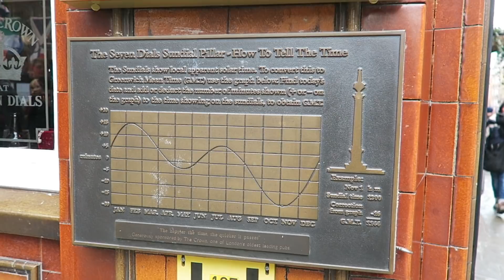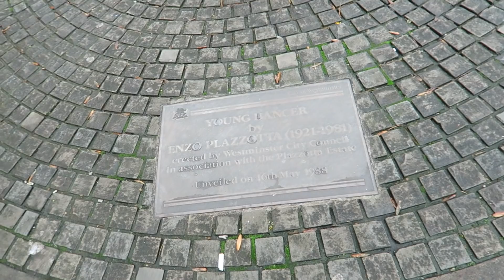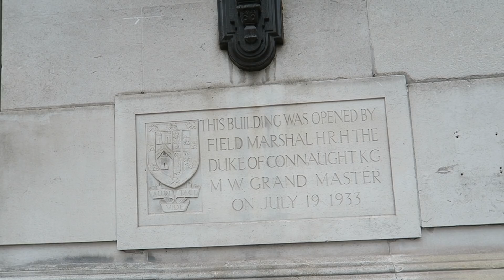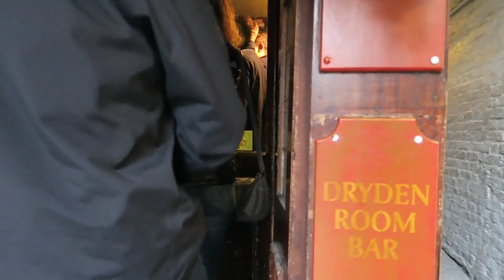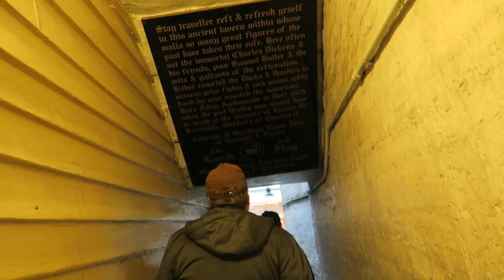Covent Garden Market London Shopping Pubs Street Performers Guide Tour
Today I take you on a tour of Covent Garden and Seven Dials London. Covent Garden Shopping streets and famous shops. I take a look at the old flower market and landmark buildings. The theatres, the Royal Opera House. Bow Street police station and magistrates court. Covent Garden Restaurants like Rules are super popular. Covent Garden London has so many things to do. The Covent Garden Market is inside the historic former flower market buildings. London Central Covent Garden has amazing architecture designed by Inigo Jones. Many fun places to eat covent garden. And many pubs and good bars near Covent garden. Monmouth coffee, Punch and judy pub + Lamb and flag pub.